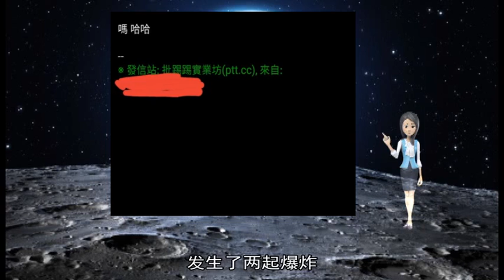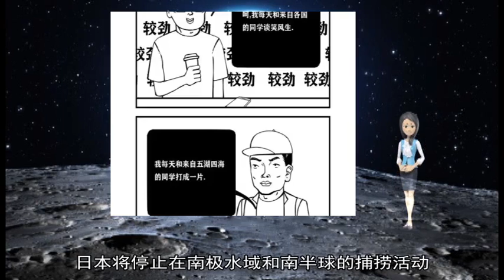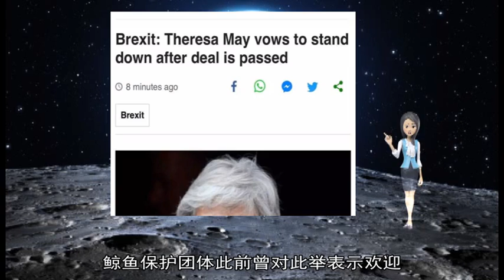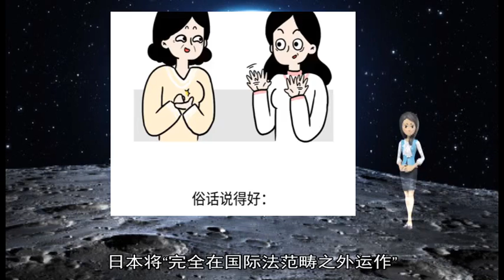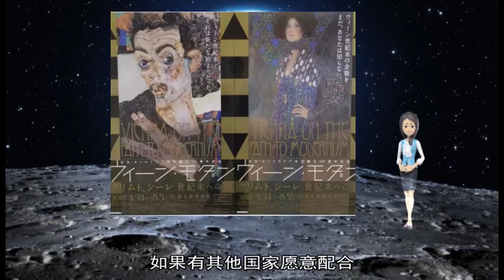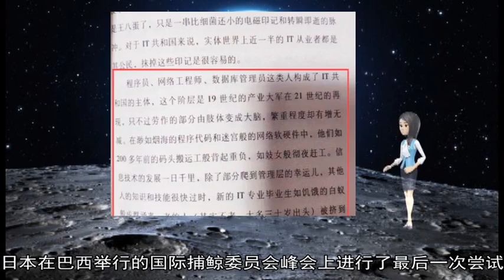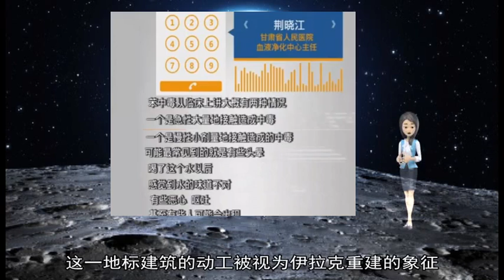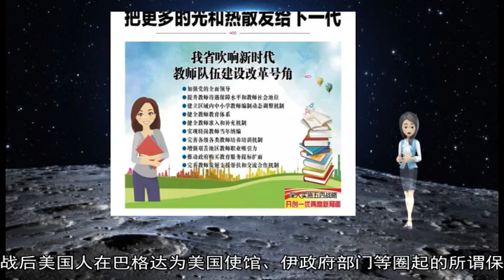军事新闻-阿富汗人庆祝新年时 南部两起爆炸造成多人死伤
《军事新闻》《中国新闻》《世界新闻》阿富汗政府官员23日说 阿南部赫尔曼德省首府拉什卡尔加当天上午发生两起爆炸袭击 造成3人死亡、31人受伤  赫尔曼德省一位不愿透露姓名的官员对新华社记者说：“23日上午 官员与民众在拉什卡尔加体育馆庆祝阿富汗新年 上午10时左右 庆祝活动还在进行 发生了两起爆炸 ”  爆炸发生后 警方和救援人员赶往现场 将伤者送往附近医院治疗  非官方消息称 伤者中包括该省省长和政府官员  目前 尚无任何组织宣布制造了这起爆炸袭击事件 新华社伦敦5月1日电（记者桂涛 张代蕾）英国国防大臣加文·威廉姆森1日因泄密被解职 英国国际开发大臣彭妮·莫当特当天接任国防大臣一职  据英国首相府消息 首相特雷莎·梅已要求威廉姆森1日晚卸去国防大臣一职 这一决定与威廉姆森未经批准对外透露某些信息有关  威廉姆森于2017年11月起担任英国国防大臣  1日晚 英国政府任命国际开发大臣彭妮·莫当特接替威廉姆森 担任国防大臣一职 日本政府宣布退出国际捕鲸委员会（IWC） 并将于2019年7月重启商业捕鲸 此举或将招致国际社会强烈批评  日本官员表示 吃鲸鱼肉是日本文化的一部分 过去多年间 日本一直以“科学研究”的名义捕猎鲸鱼并贩卖鲸鱼肉 动物保护人士对此一直表示谴责  由于一些鲸鱼物种濒临灭绝 致力于保护鲸鱼的国际捕鲸委员会自1986年起便禁止商业捕鲸活动 日本于1951年加入该委员会  虽然此次日本政府的表态已在外界意料之中 但有动物保护团体警告称 此举将会带来严重后果 这意味着日本将可以自由捕捞受国际捕鲸委员会保护的小须鲸等物种  日本内阁官房长官菅义伟（Yoshihide Suga）表示 未来商业捕鲸活动将局限在日本领海和经济区内  因此 日本将停止在南极水域和南半球的捕捞活动 鲸鱼保护团体此前曾对此举表示欢迎  日本政府发表声明表示 国际捕鲸委员只注重保护鲸鱼数量的目标 未能履行其致力于支持可持续商业捕鲸的另一目标  过去数百年间 捕捞鲸鱼的活动在日本一些沿海地区一直存在 第二次世界大战结束后 日本国民把鲸鱼作为主要肉类来源 对鲸肉的消费需求飙升 但是最近几十年间消费量又急剧下降  根据日本《朝日新闻》报道 鲸鱼肉只占日本所有销售肉类的0 1%  澳大利亚外交部长玛丽斯·佩恩（Marise Payne）与环境部长梅丽莎·普莱斯（Melissa Price）在一份联合声明中表示 对日本的决定“非常失望”  声明指出 澳大利亚仍然坚持反对所有形式的商业和所谓“用于科学的”捕鲸活动  在日本作出正式宣布前 澳大利亚国际人道协会（ Humane Society International ）运动负责人尼克拉·拜侬（Nicola Beynon）称 日本将“完全在国际法范畴之外运作” 拜侬说 这是日本走上“海盗捕鲸国家道路”的一步 这种对国际规则的蔑视令人不安  绿色和平敦促日本政府重新考虑这一决定 绿色和平警告称 这可能会为明年6月20国集团峰会的东道主日本招致批评 绿色和平日本办事处执行主管萨姆·安尼瑟立（Sam Annesley）称 日本政府在年底宣布这一消息 明显是想要避开国际媒体的注意 但全世界都很明白日本政府的用意 “今天的决定与国际社会行为不一致 更是与保护海洋和这些伟大生物未来的需求不一致 ”安尼瑟立称  1986年 国际捕鲸委员会各成员一致同意 暂停捕捞鲸鱼以恢复鲸鱼数量  当时在支持捕鲸的国家看来 暂停捕鲸活动是暂时之举 在可持续捕捞配额达成共识后将得以继续  然而这变成一项准永久的禁令 支持捕鲸的日本、挪威及冰岛等国家认为 捕鲸是其本国文化的一部分 在可持续发展的情况下应该得以继续  时至今日 鲸鱼数量一直受到严格监控 其中许多物种仍濒临灭绝 但也有像日本主要捕捞的小须鲸等种类不属于濒危物种  今年9月 东京试图促使国际捕鲸委员会同意分配商业捕捞配额 但这一提案遭到委员会拒绝  日本虽然退出国际捕鲸委员会 但是仍将受特定的国际法约束  《联合国海洋法公约》规定 各国应“通过适当的国际组织”合作保护、管理并研究鲸鱼保护问题 但是公约没有说明具体国际组织名称  如果有其他国家愿意配合 日本可以设法成立另一个国际组织 或加入类似北大西洋海洋哺乳动物委员会（Nammco）的现有组织  同国际捕鲸委员会相比 北大西洋海洋哺乳动物委员会规模更小 由挪威、冰岛、格陵兰岛及法罗群岛等支持捕鲸的国家与地区组成 这些国家和地区对国际捕鲸委员会感到失望  是的 虽然过去30年里日本一直在捕鲸 但都是以科学项目的名义 属国际捕鲸委员会禁令外允许的例外情况  批评人士表示 这种做法实际上是对商业捕鲸活动的掩护  日本这种做法意味着 被捕捞的鲸鱼用于科学研究 而鲸鱼肉可以在日后用于消费贩卖  日本每年捕捞约200至1200头鲸鱼 日本称正在对鲸鱼数量进行调查 以确定鲸鱼是否濒临灭绝  日本一直在试图推翻暂停捕鲸的禁令 并极力推进委员会就可持续捕捞配额达成协议  今年9月 日本在巴西举行的国际捕鲸委员会峰会上进行了最后一次尝试 日本提出了一系列建议 包括建立可持续捕鲸委员会 并针对“数量丰富的鲸鱼种群/物种”确立可持续捕捞限额  这一提案遭到委员会否决 此后外界一直有传言称日本会为不受委员会规则束缚而退出该组织 新华社巴格达3月19日电 通讯：迟来的希望和再也不容错失的机会——伊拉克战争16周年记  新华社记者张淼 程帅朋  摧毁一个国家需要多久？16年前的伊拉克战争给出了答案  2003年3月20日 美国政府以伊拉克政府藏匿大规模杀伤性武器这一事后被证明为子虚乌有的理由 在国际社会普遍反对的情况下发动伊拉克战争 顷刻间 伊拉克陷入战火  重建一个国家需要多久？事实证明 哪怕16年之后 一切才刚刚开始  伊拉克首都巴格达底格里斯河东岸 有着“曲线女王”之称的已故伊拉克裔英国女建筑师扎哈·哈迪德的“遗珠”——伊拉克中央银行新总部已进入施工阶段 项目搁置多年后 这座设计172米高的白色不规则柱型摩天大楼终于动工 预计将于2021年落成  这一地标建筑的动工被视为伊拉克重建的象征 16年后 哈迪德饱受战乱的祖籍国正孕育迟来的希望 除了在建的中央银行 巴格达市内多个商业中心、酒店和住宅楼也正在紧锣密鼓地建设中 等待已久的城市重建 终见雏形  16年间 战争让这个国家陷入混乱 恐怖袭击和教派冲突成为常态 暴力与冲突 失业与贫穷 使这个曾经富裕繁荣的国度丧失了一整代人的希望 连续10年 巴格达在全球城市生活质量排名中年年垫底 也是全球安全状况最糟糕的城市之一  前总统萨达姆时期遗留的城市基础设施多已废弃和破败 曾经有一段时期 唯一新建的基础设施就是不断加盖的防爆墙 为防止汽车炸弹袭击 巴格达市内立起了数千处防爆墙  最知名的防爆墙在“绿区” 这是战后美国人在巴格达为美国使馆、伊政府部门等圈起的所谓保护区 4米多高的围墙 彻底将政府和百姓隔离  随着安全局势改善 从去年年末起 巴格达行动指挥部开始拆除“绿区”的铁丝网和防爆墙